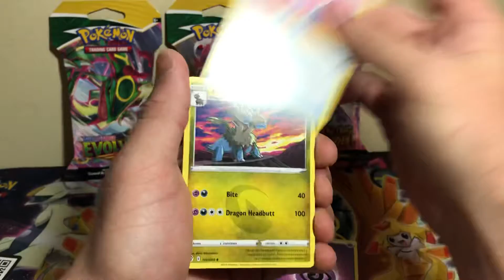Weekly Pack Battle Ep. 1 - Evolving Skies Booster Pack Opening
My plan is to open 4 packs a week and see which pack had the best pull! Whichever day has the best pull, I’ll open up my ETB that day 👀